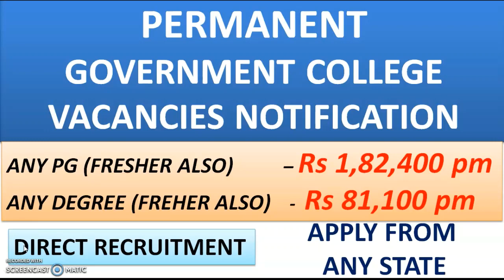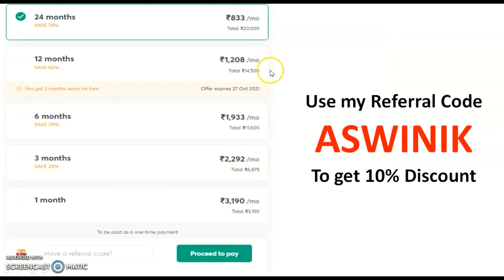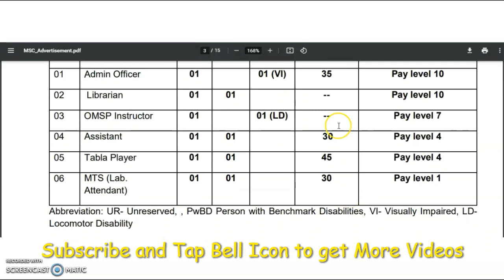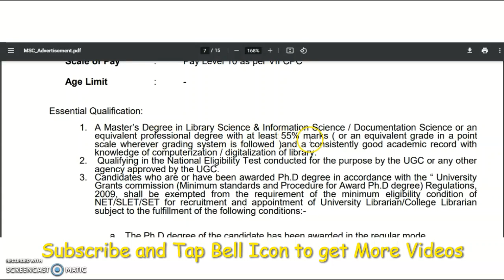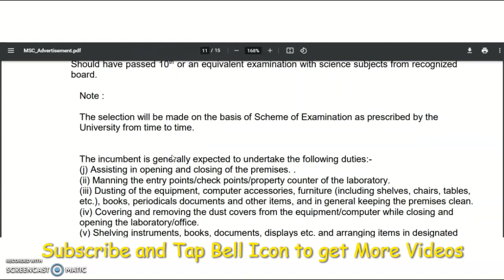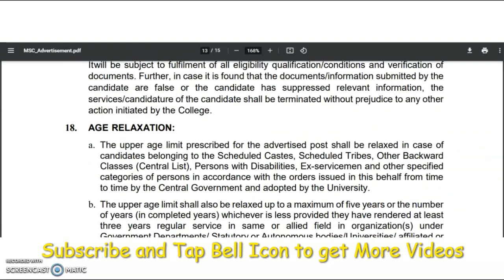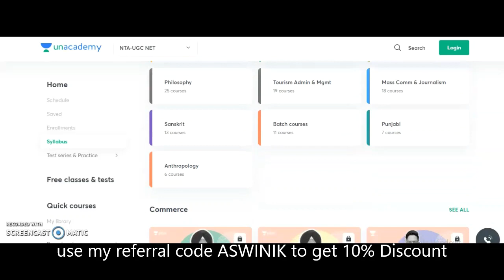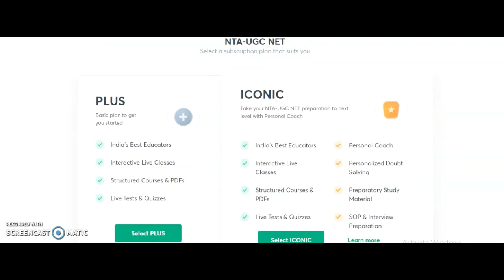Bumper Opportunity to Any PG and Any Degree | Permanent Direct Recruitment in Govt. College | UGC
YOUR MENTOR Online Personal Job Consultancy | Fill the Google Form and Grab Job Opportunities

384 Assistant Professor Vacancies in State University | University Teaching Jobs

972 Lecturer Vacancies in Aided Colleges | Only PG | UGC NET/PhD Not Required | Up to Rs 1,42,400 pm